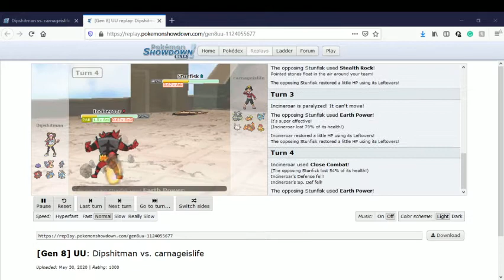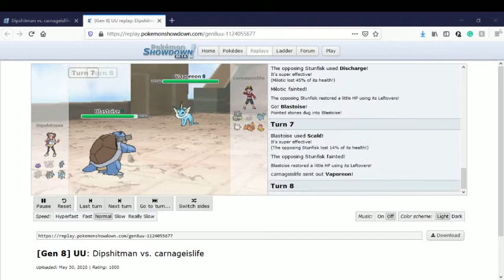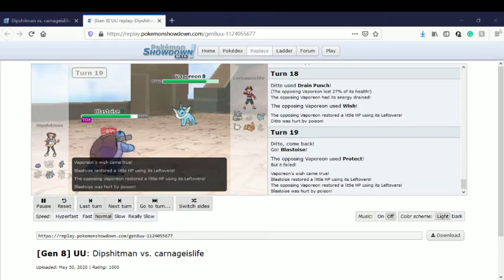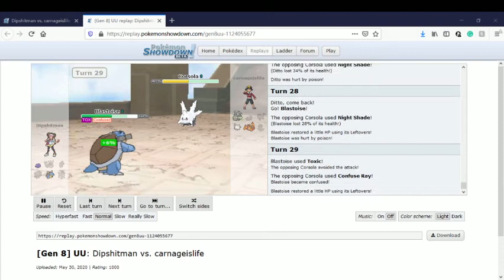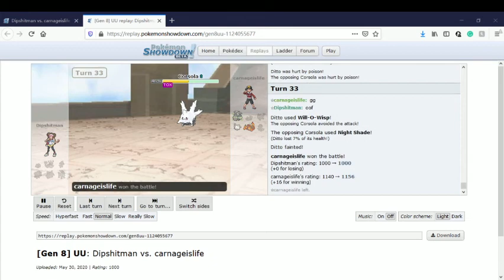Adventure of Dipshitman: episode 4 why I don't play UU battles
why i don't play UU battles